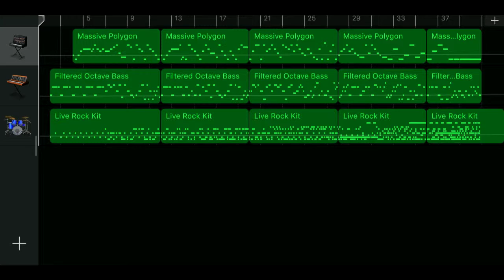Iphone GarageBand song 204 (massive polygon, filtered octave bass, drum)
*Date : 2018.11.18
*Instrument
 - Synth Bass : Massive Polygon
 - Synth Bass : Filtered Octave Bass
 - Acoustic Drum : Acoustic - Live Rock Kit
*Key : Ab major